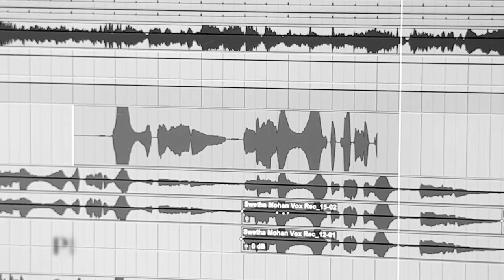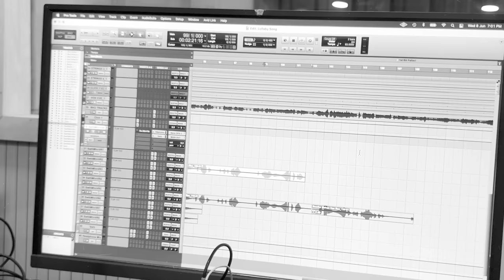Annai Thanthai Lyric Video | Are You Ok Baby | "Maestro" Ilaiyaraaja | Lakshmy Ramakrishnan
apinternational Listen to the tale of 2 mothers longing for one child, in the song annaithanthai composed and penned by our all-time favorite maestro ilaiyaraaja sung by shwetamohan from the movie areyouokbaby directed by lakshmyramakrishnan ft. samuthirakani abirami mysskin only on AP International.

Annai Thanthai
Singer: Shweta Mohan
Lyrics: Maestro Ilaiyaraaja

Movie Credits:-

Directed by Lakshmy Ramakrishnan
Produced by Dr.Ramakrishnan
Starring: Samuthirakani,Abirami,Mysskkin,Aadukalam Naren
Cinematography:  Krishnasekar TS
Editing: CS Premkumar
Audiography: Tapas Nayak
Colorist: Rajasekaran KS
Lyrical Video: PIXCENTRAL